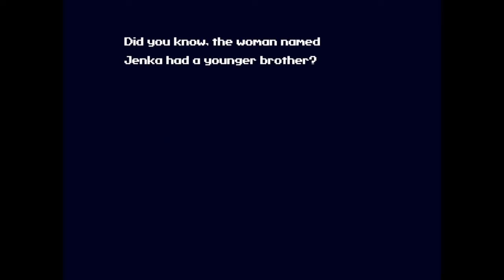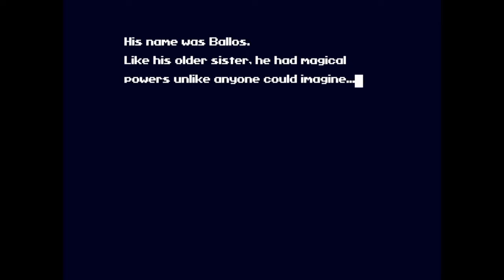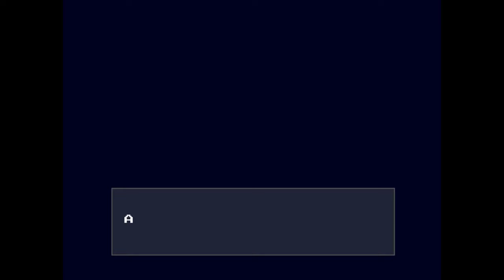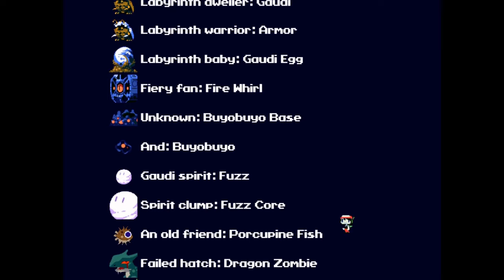Cave Story Is Pure Artistic Expression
MAJOR CORRECTION:
I heard that the whole "Pixel being conned" thing was entirely B.S -- he does receive royalties.
I am very sorry for including misinformation, I have since removed the section of the video where I bring it up.

Today we talk about "the grandfather of indie games"
Cool stuff
Chapters:
00:00:00 - Intro
00:01:00 - Plot Synapsis (Prologue)
00:09:00 - Egg Corridor (Exploration, controls, weapon system)
00:13:19 - Bushlands (Backtracking, optional items)
00:20:20 - Sand Zone (World-building, plot starts to kick off)
00:28:16 - Labyrinth (Plot takes a more serious tone, more world-building)
00:42:19 - Last Stretch of The Game (Writing reaches its apex, so does gameplay)
00:51:31 - Last Cave (Final challenge in the game)
00:58:18 - Bloodstained Sanctuary (World-building & plot start coming together)
1:05:50 - Closing thoughts (What was the "Cave Story" all about?)
1:12:40 - Idiot with webcam thanks all 0 viewers for not viewing